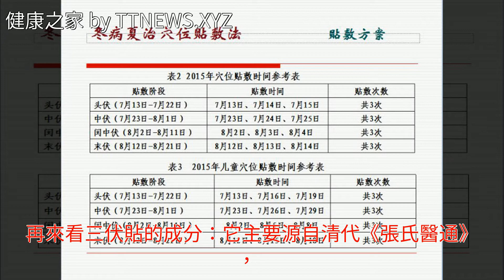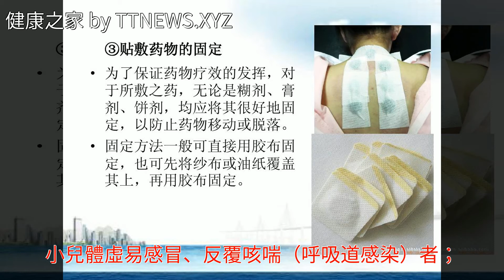冬病夏治——這裡有一份三伏貼的完整操作指南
冬病夏治——這裡有一份三伏貼的完整操作指南冬病夏治——這裡有一份三伏貼的完整操作指南中醫 中藥 甘遂 呼吸道疾病 細辛